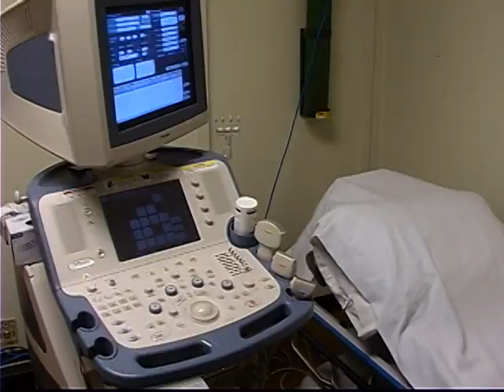Curry Health Network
There is a new health care clinic coming to America's Wild Rivers Coast